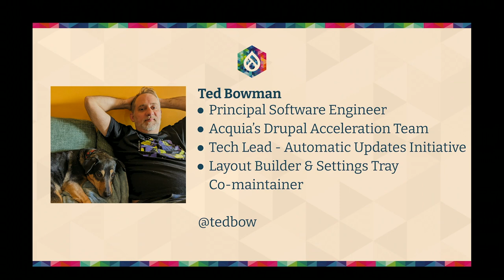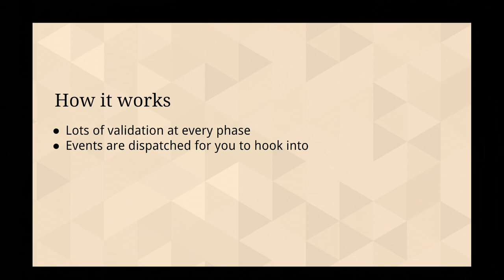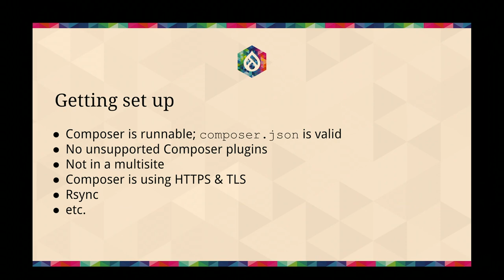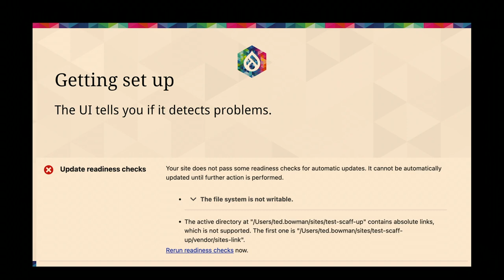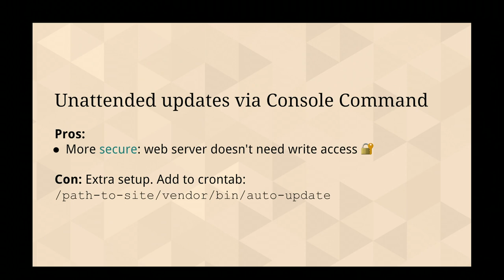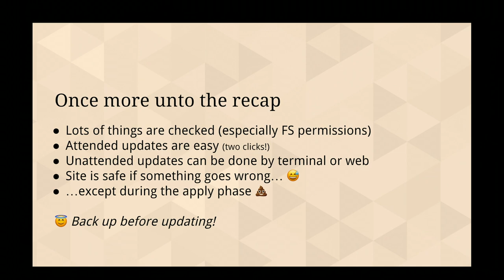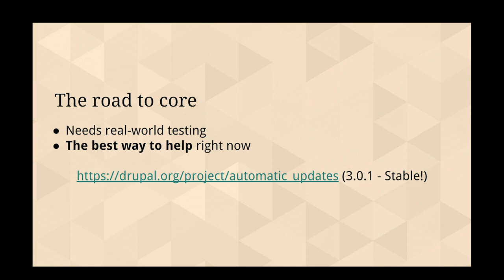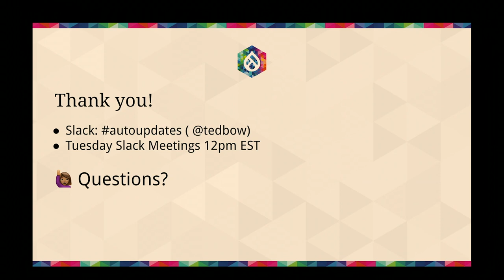Protecting your site with Automatic Updates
Does keeping your Drupal sites up-to-date just take too much time? Is your site one of the many Drupal sites running outdated and possibly insecure versions of Drupal core?

Come to this session to learn how the Automatic Updates module can help keep your site up-to-date with the latest security updates and make using Composer with a Drupal site easier. The 3rd generation of the Automatic Updates module has been released and is ready to use!

We will go over the hosting requirements for the module and help you determine if your hosting is compatible with Automatic Updates.  Additionally we will go over the advanced module setup to ensure your site is configured to run the updater in the most secure way possible, allowing your codebase to still be write-protected from the web server.

For developers, we will give examples of how you can customize the functionality of Automatic Updates with very little code.

The Automatic Updates module is being developed for Drupal core and we will also briefly go over the current likely time frame for core inclusion.

Ted Bowman